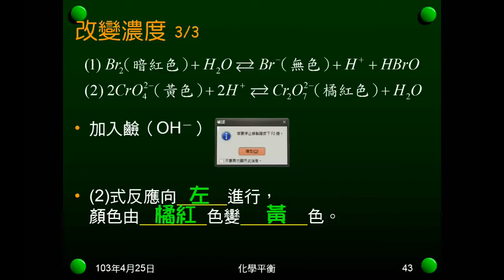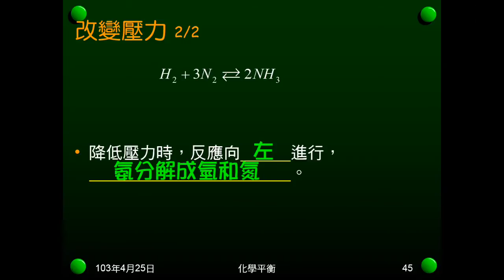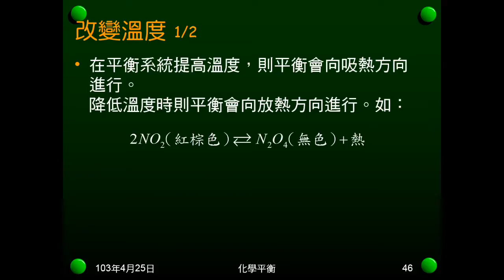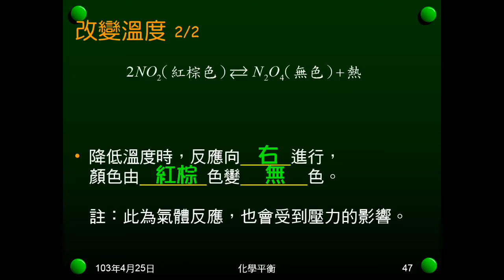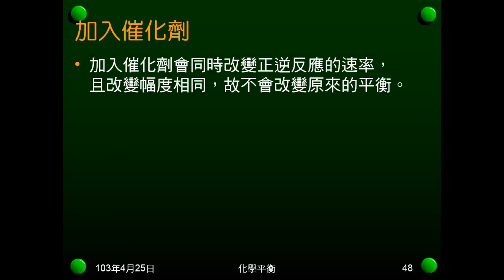102學年國二理化_化學平衡03：改變壓力或溫度、加催化劑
說明改變壓力或溫度，可逆反應平衡狀態如何改變？加入催化劑又會如何？